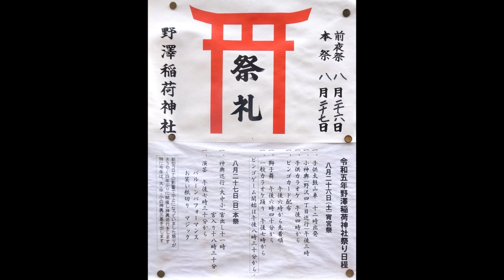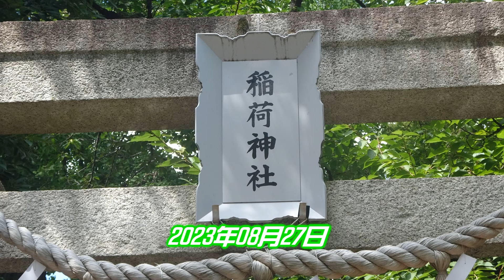令和５年 世田谷区‹野沢稲荷神社›例大祭 子供神輿・女神輿・宮神輿＝宮出（渡御）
当社の創建の由緒は不明だが、かって境内の北端にあった庚申塔には元禄8年と記されていてかなり古くから野沢村の鎮守として崇められている神社。
台輪　二尺八寸（85ｃｍ）　昭和２年（1927年）建造　行徳・後藤直光作　延軒屋根・勾欄造り。鳥居、胴、台座の木彫が見事で、台輪寸法のわりに大きくみえる神輿